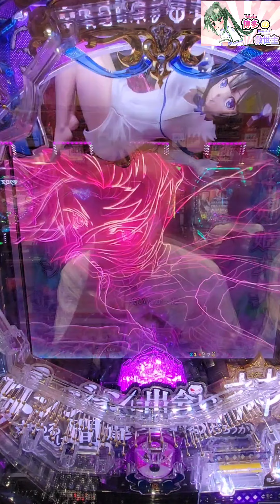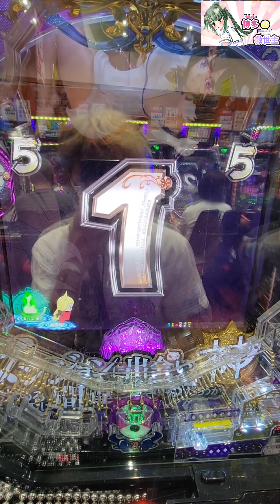【PFダンジョンに出会いを求めるのは間違っているのだろうか？】ダンまち ダンジョンに出会いを求めるのは間違っているだろうか？SANKYO